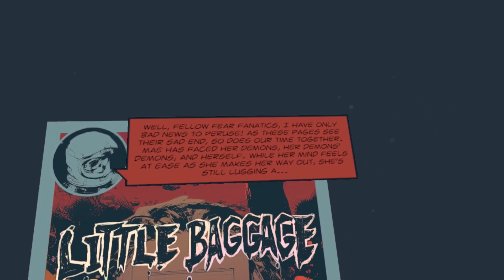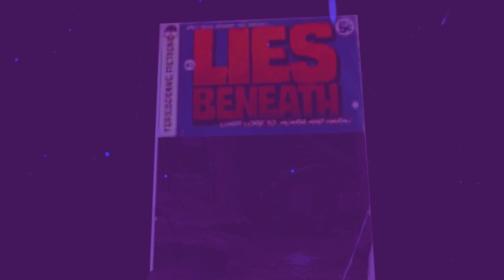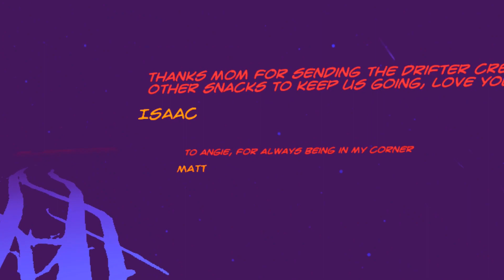Lies Beneath HORROR VR Ending SPOILERS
Spoilers in this video. I love this game. It is terrifying, creative, and like nothing I have ever played before. The atmosphere is so thick you have to just wade out into it and let it overtake you.